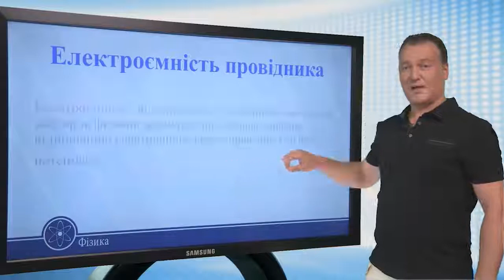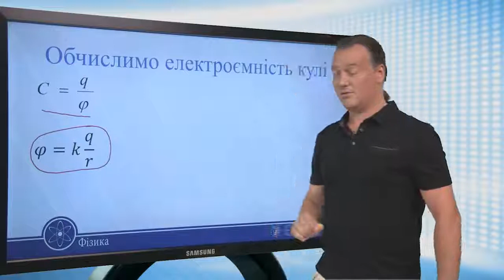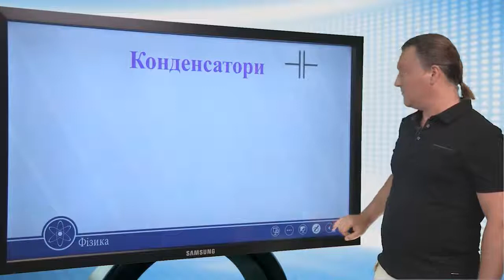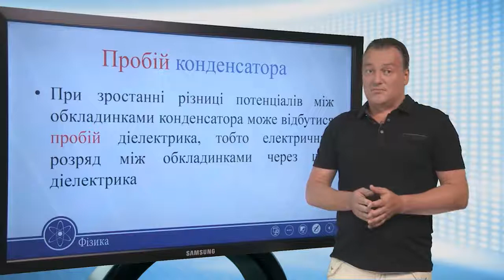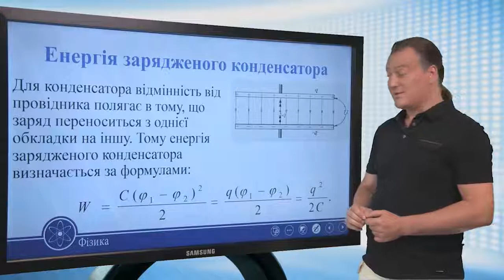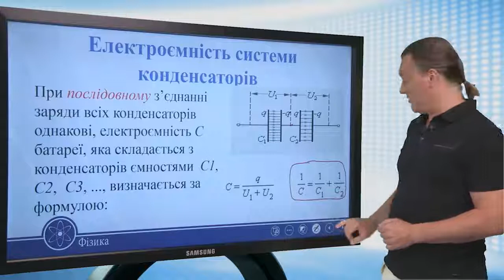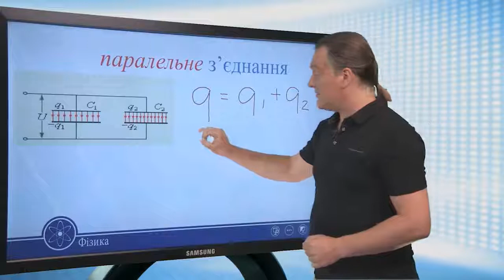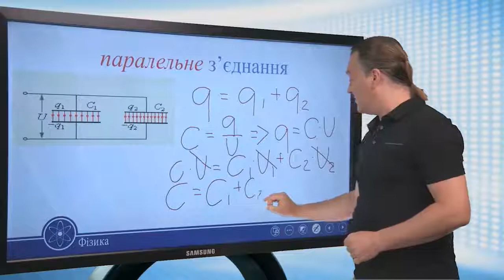Електростатика. Електроємність. Конденсатори. Фізика 11 клас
Електростатика
Електроємність. Конденсатори
Електроємністю відокремленого провідника називається скалярна фізична величина, що чисельно дорівнює
відношенню електричного заряду провідника до його
потенціалу